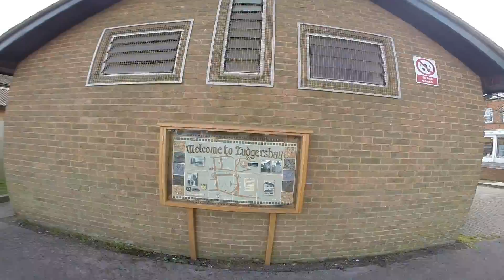For the girls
This video is about For the girls